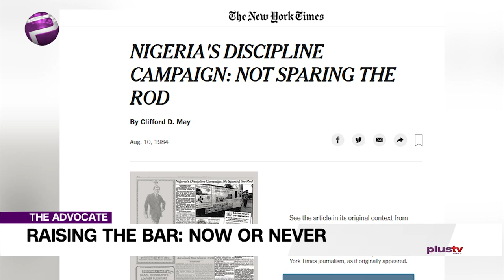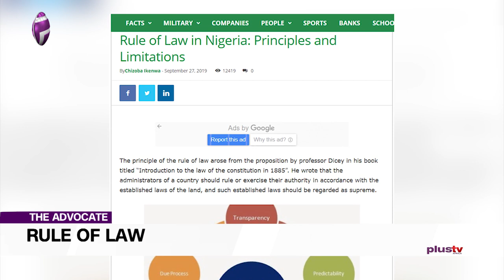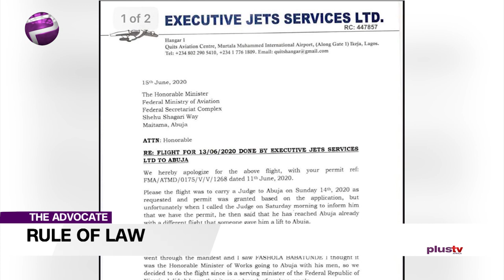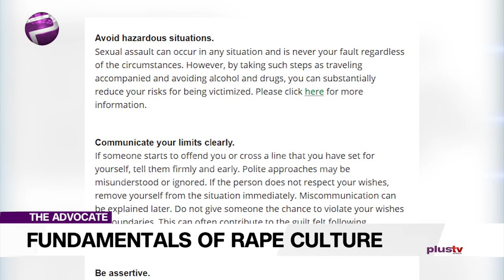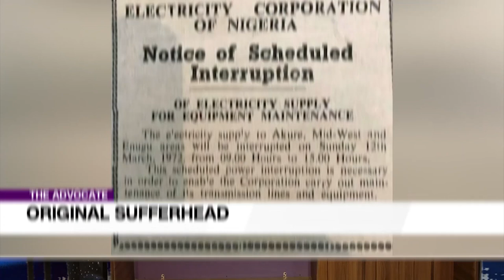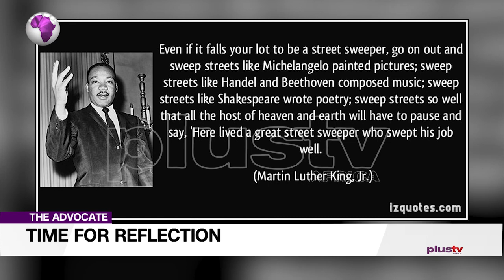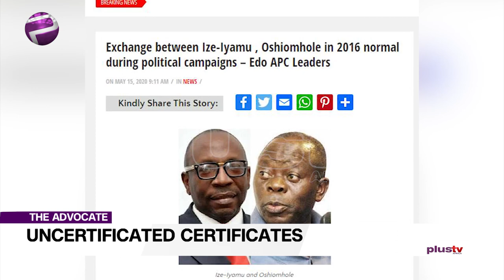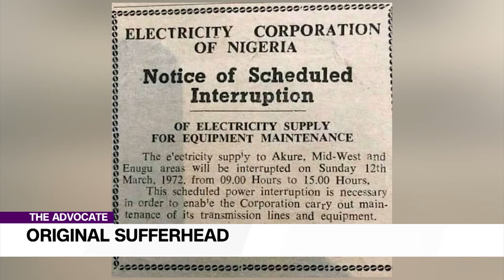Raising The Bar; Uncertified Certificates And Fundamentals Of Rape Culture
Welcome to The Advocate, where we lay bare the topical issues of the day. No holds barred.

Ekene’s advocacy this week has a ring of urgency; she’s saying it’s time to raise the bar; in fact - it’s now or never.

Nafisa will be delivering a short and punchy advocacy on the rule of law, or at least the absence of it.

Elsie is no first time although she is fresh to the show, she’ll be schooling us on the fundamentals of rape culture.

Saidu is also drawing our attention to a timely need for a neglected practice; he says purpose is preceded by reflection.

Liborous is not one to carry last; he speaks on the incredible matter of missing credentials among our leadership; he seems to be saying the last shall be the first.

Some might say we’re out to crack open pandora’s box with our advocacies and they just might have a point.

We’ll be getting straight to it, after the break.